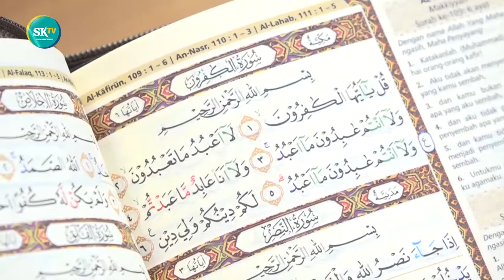Non Muslim Bukan Kafir? Simak Surat ini | Ust Deden Nugraha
Al-Quran Surat Al-Kafirun | Ust Deden Nugraha